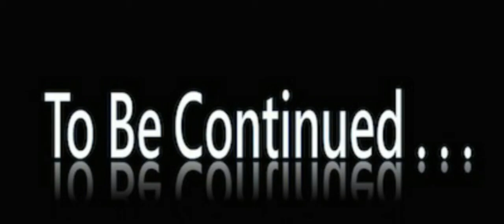lego Ninjago"Curse of Solaris"part 7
I know it's been 2 days since the last episode I just really like to make videos so I hope you guys enjoy